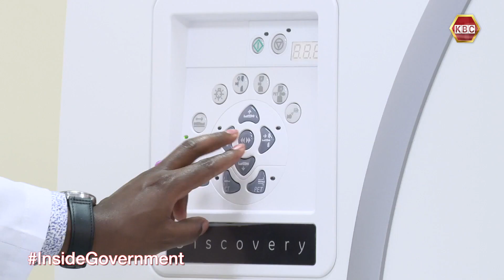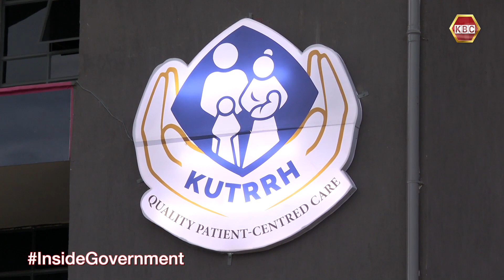Inside Government: Eyes on Kenya Health Policy | Prof. Olive Mugenda on KUTRH milestones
. Kenyatta University Hospital was commissioned in 2020
• KU Hospital is one of the 10 planned referral Hospitals
• Prof. Mugenda: KU hospital is a public facility funded by the exchequer
• Construction of a children's hospital is underway
• KU hospital is a 650 bed capacity facility
• A modern  cancer hospitality centre is operational
• Prof Mugenda: There are plans to build a women hospital at KU
• KU hospital is a level 6 referral hospital
• In Kenya, 78.5% of Cancer patients do not survive